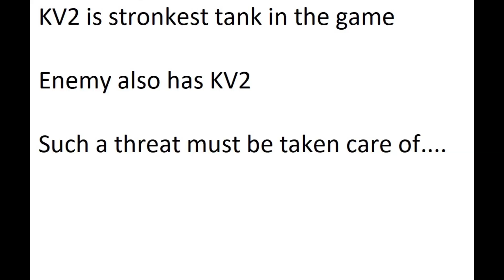KV2 Greatest Shot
This is the best shot in many years of World Of Tanks playing KV2

Its unfortunately impossible now as the shells simply dont travel that far anymore so I decided to download the old client to get a video of this one